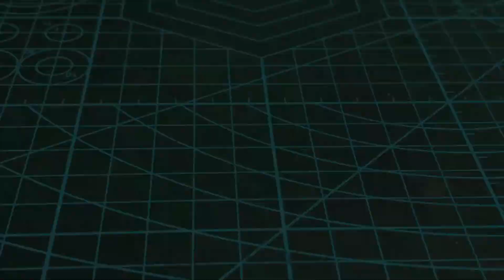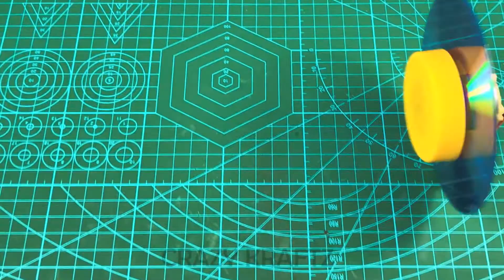2 Homemade Inventions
Hello My Dear Friends,  in this video I'm going to show you 2 Homemade Inventions You Can Try at Home.

You can try these Simple DIY / Life hacks at home... Simple DIY Ideas...